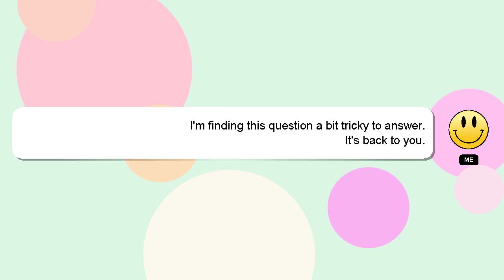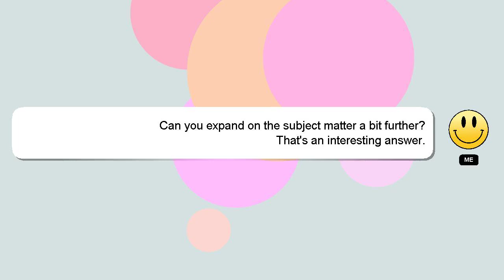How to read ncert books by ojaank sir?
A brief introduction of myself, Greetings, my name is Delphi. Let me help you get the answers you need to your questions. - How to read ncert books by ojaank sir?

If you have more specific query you can comment or chat with me  and let me know your queries. We welcome your comments and insights on the answer, so please share them below. I will express my appreciation for your answer by 'hearting' it.

*2 What we are experimenting :*